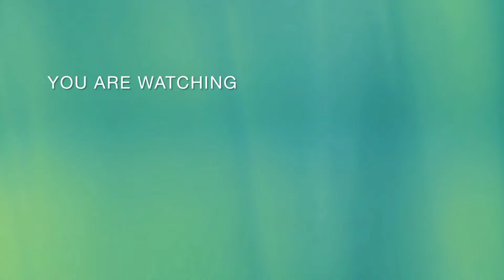RAILWAYS | commuter line Indonesia